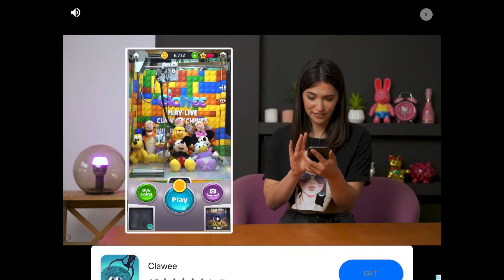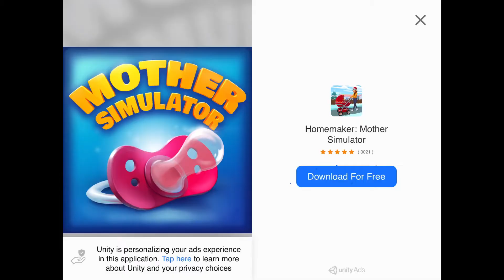Weirdest Mobile game 2